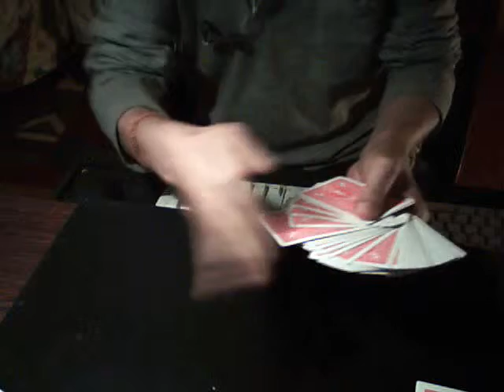CARD CONTROL FROM FAN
A CARD CONTROL